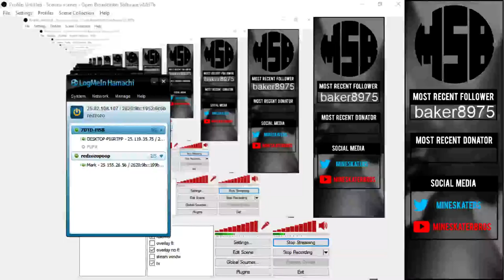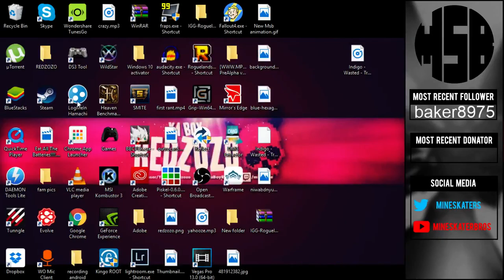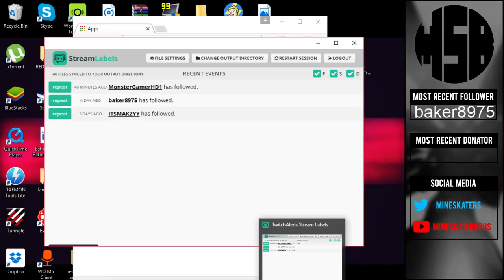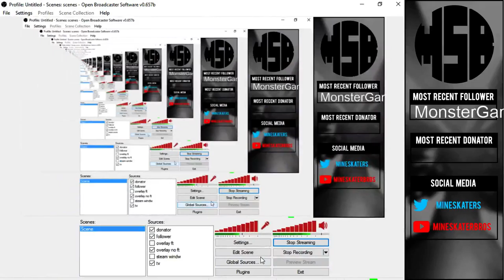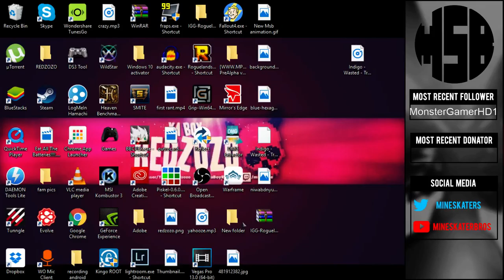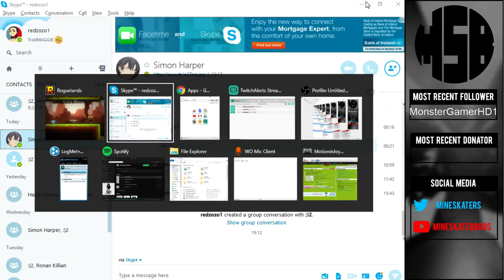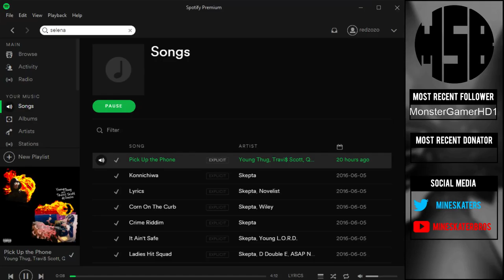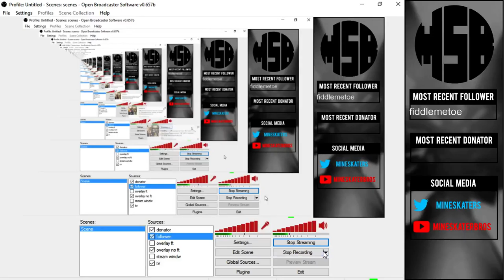[Full Stream]Selena Gomez and Roguelands